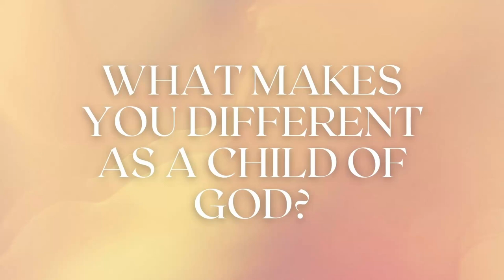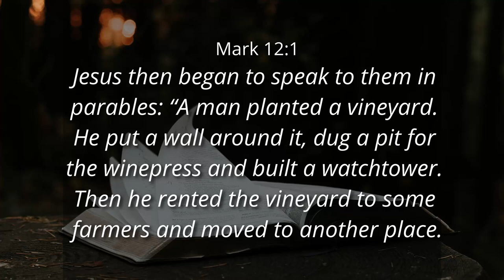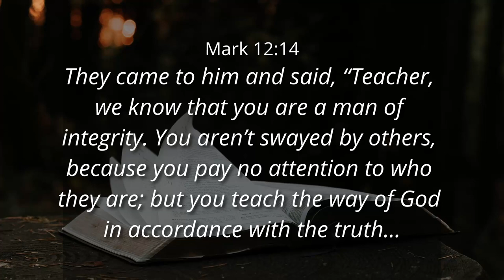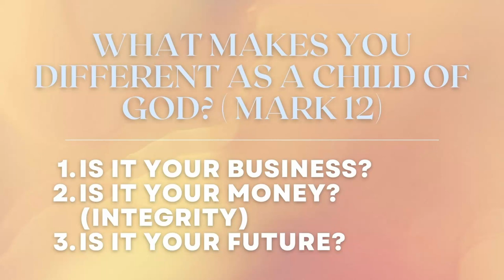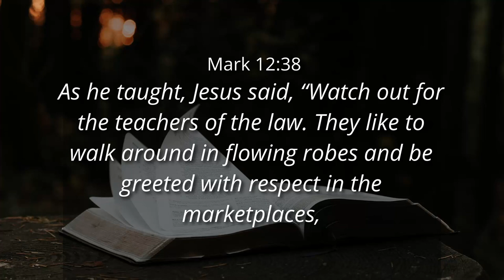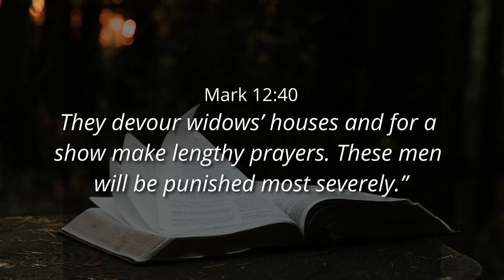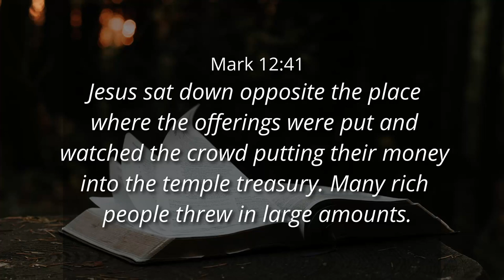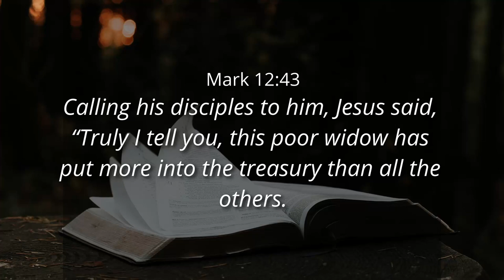WHAT MAKES YOU DIFFERENT AS A CHILD OF GOD? - Ps. Cornelis van Heyningen